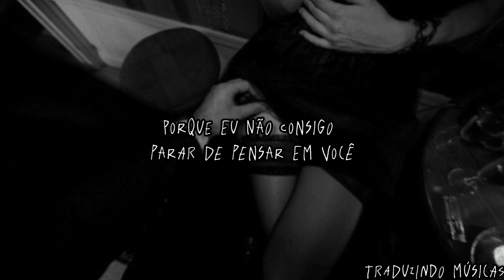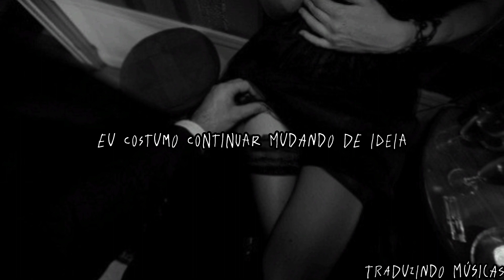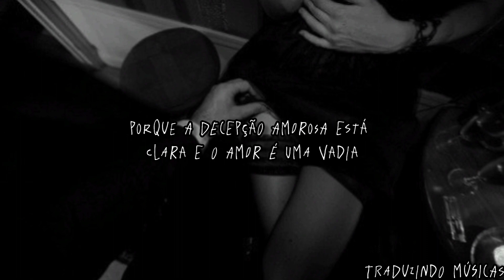Two Feet - Love Is A Bitch (tradução/legendado PT/BR)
I'm flyin'
I'm flyin' high like a bird
But my fluttering wings
Can't keep you from pullin' me down

Your mama
Your mama says I'm a fool
And yeah, maybe that's true
'Cause I can't stop thinkin' 'bout you

I'm tryin'
I'm tryin' not to forget my words
'Cause when I'm around you
I tend to keep changin' my mind

I promise
I promise myself not to slip
Back into old habit
'Cause heartbreak is savvy and love is a bitch